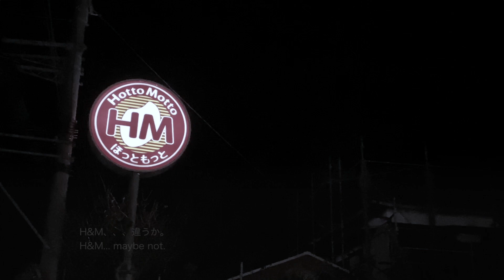ASMR | 夜、弁当を買いに行く | バイノーラル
ジンバル持ってどこ行くの？ジンバル練習を兼ねて弁当やさんまで行ってみた。